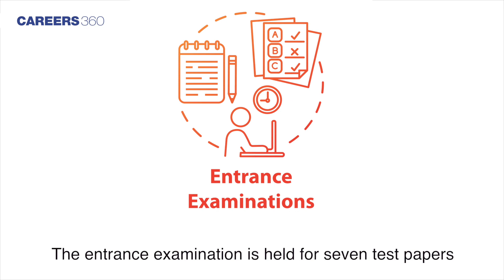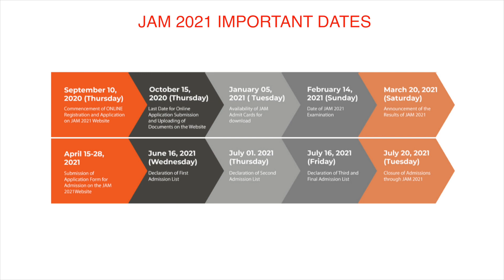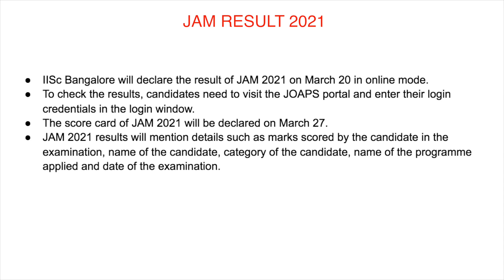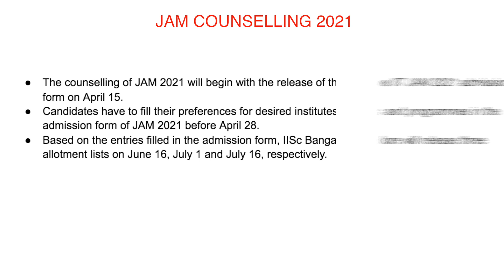All About JAM 2021 - IIT JAM Full Information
IISc Bangalore has started the admission process for admissions to MSc programmes offered by 20 IITs and IISc Bangalore through JAM 2021. Know all details about the national level entrance test,